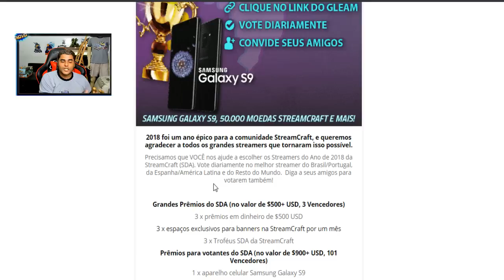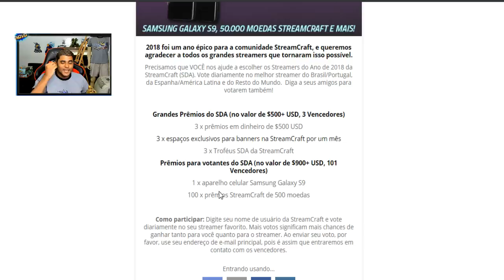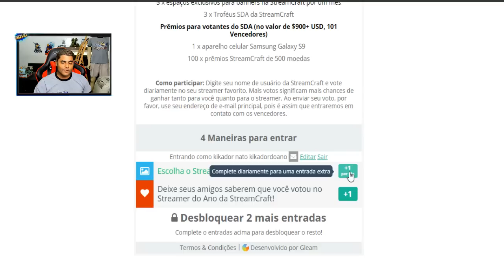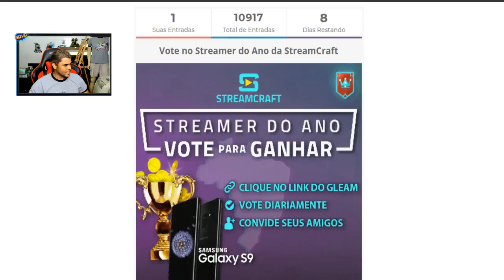Prêmio Streamer do ano 2018! Sorteio grátis de $5000 + Samsung s9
Assista todas as nossas live abaixo na STREAMCRAFT